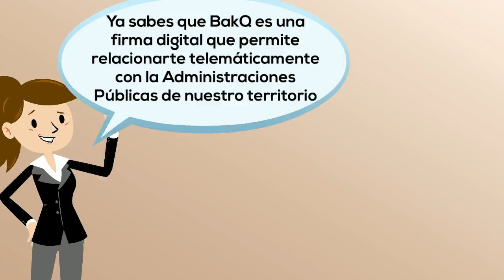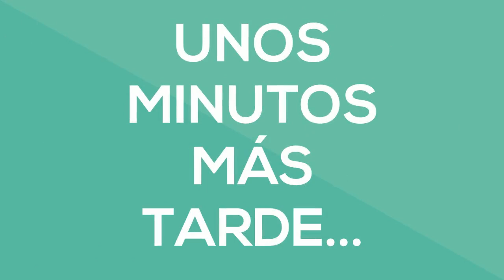Kontxi aprende a utilizar el BakQ